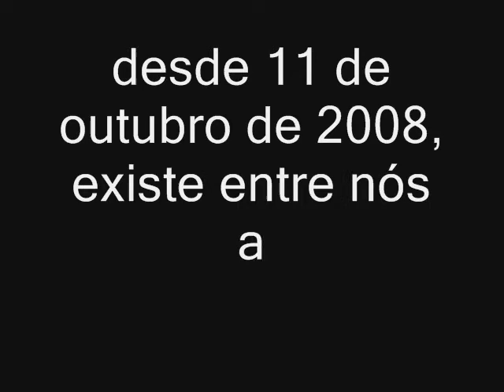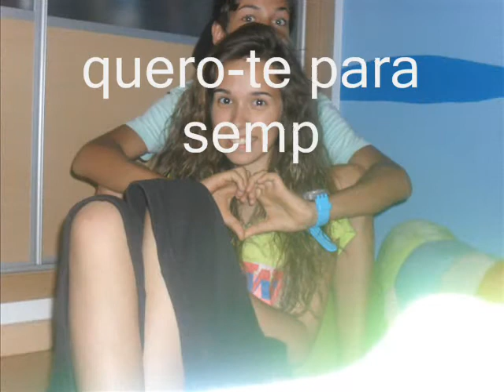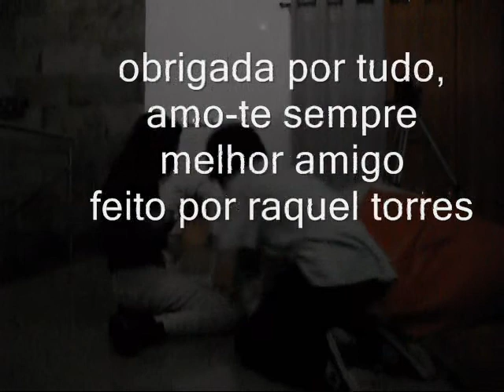melhor amigo, diogo pinto